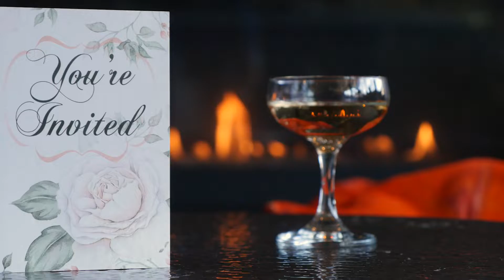The Audience Experience - SOUTHERN GOTHIC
See and hear what it's like to be a fly on the wall at the party of the decade (1960s that is). SOUTHERN GOTHIC audience members share their experiences of the show in this sneak peek video!

Filming & editing: Matthew Stanton, See It Media